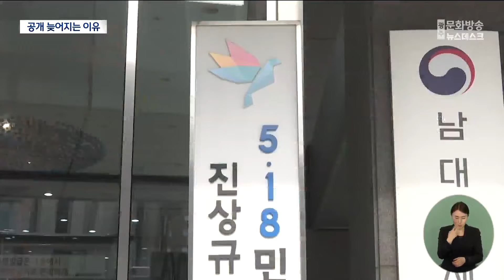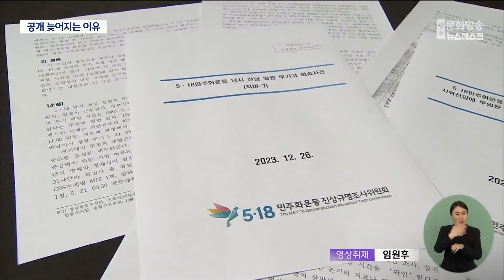5·18 진조위 보고서 공개 또 늦춰져 (2024.03.07/뉴스데스크/광주MBC)